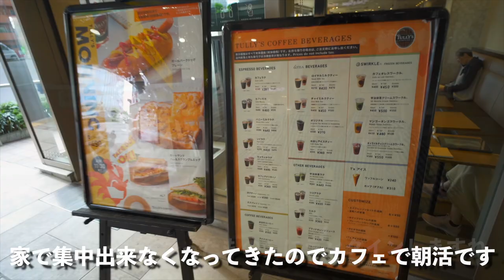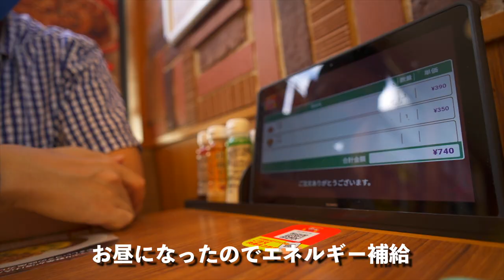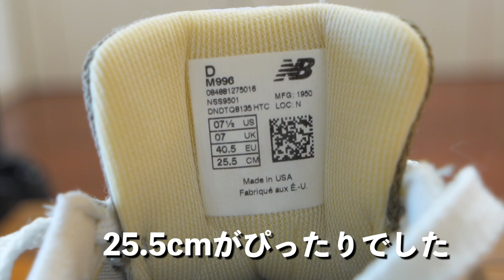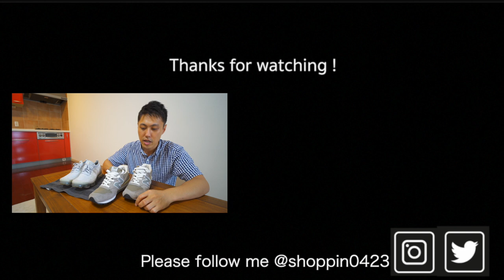［ミニマリストの購入品］全然疲れないスニーカーを買いました